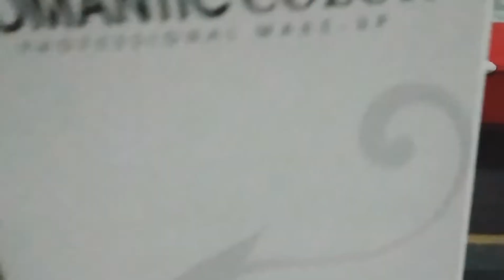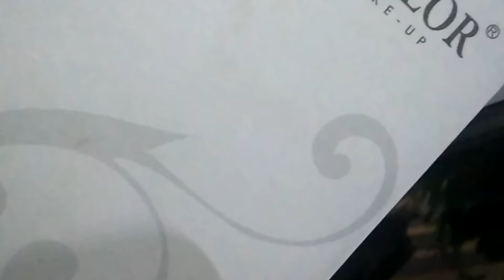Travel Size Makeup kit in Afordable Price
Romantic color professional Makeup kit available in very low price at 500 Rs. Only it has
42 Color Eyeshade Pellete
12 Color Lip gloss
4 color Blush on
1 Pressed Powder
1 Mirror